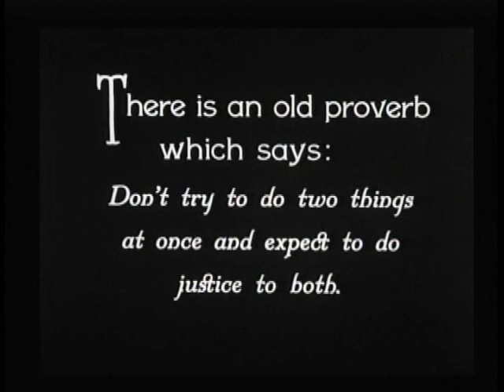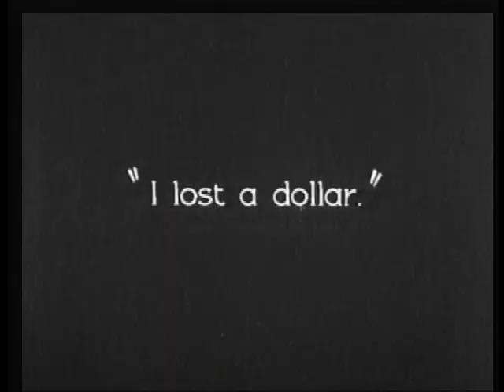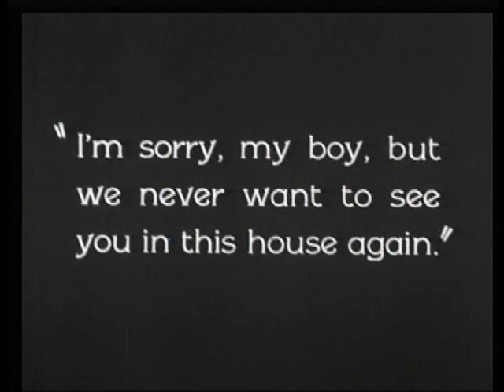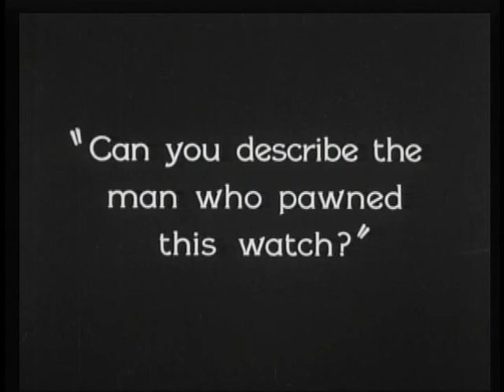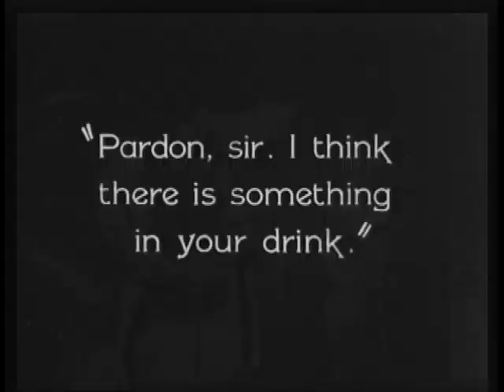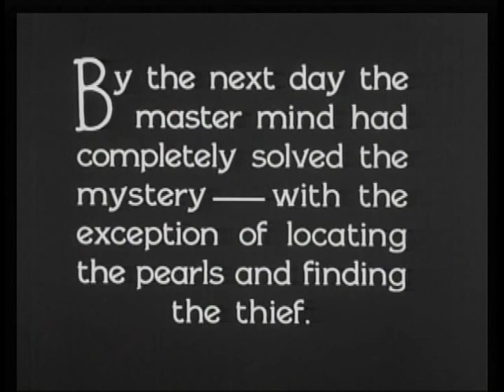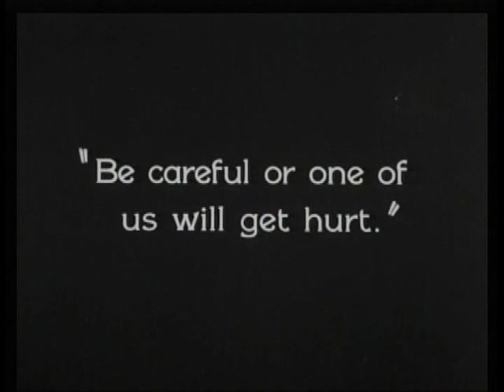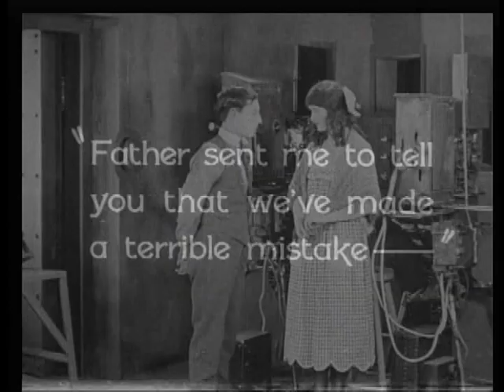Buster Keaton ~ Sherlock Jr. (1924) - Full Movie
"Sherlock Jr." is a 1924 American silent comedy film directed by and starring Buster Keaton and written by Clyde Bruckman, Jean Havez, and Joseph A. Mitchell. It features Kathryn McGuire, Joe Keaton, and Ward Crane.

In 1991, Sherlock Jr. was selected for preservation in the United States National Film Registry by the Library of Congress as being "culturally, historically, or aesthetically significant." In 2000, the American Film Institute, as part of its AFI 100 Years... series, ranked the film #62 in its list of the funniest films of all time (AFI's 100 Years... 100 Laughs).